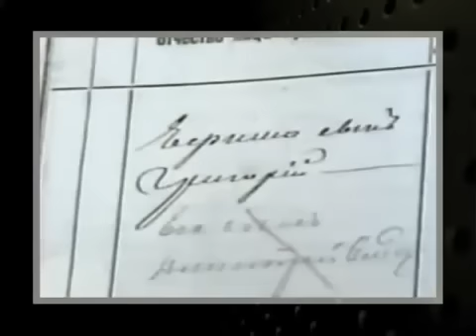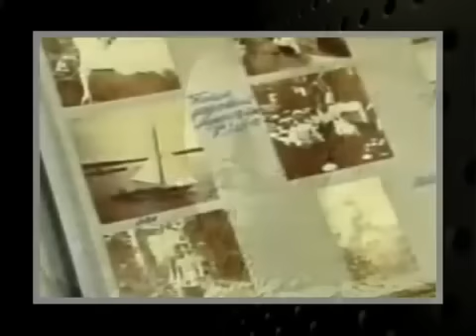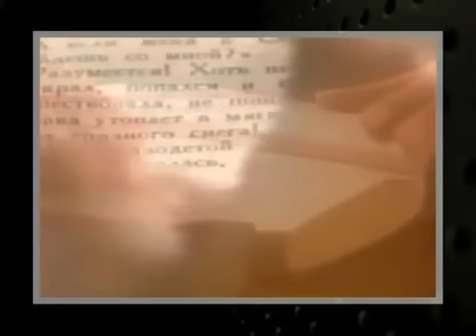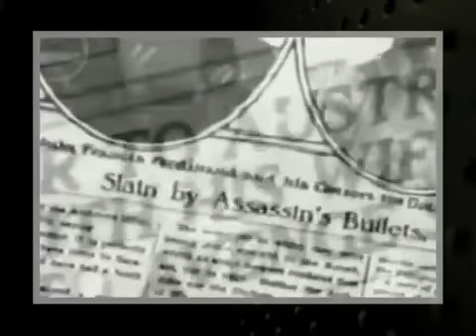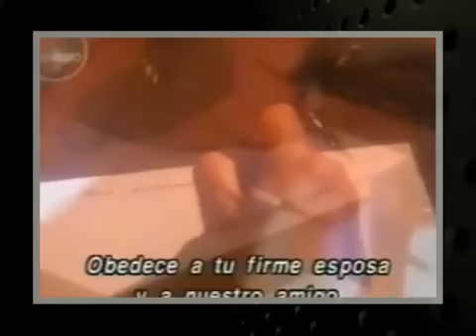Rasputín (El Monje Loco)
Ofertas 50% Amazon ✅